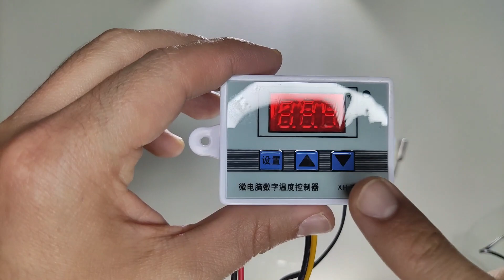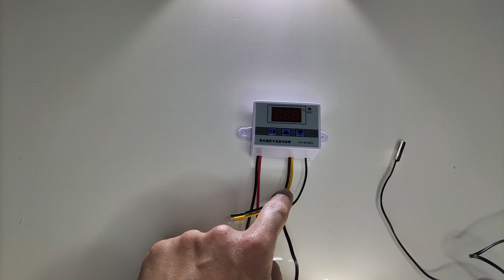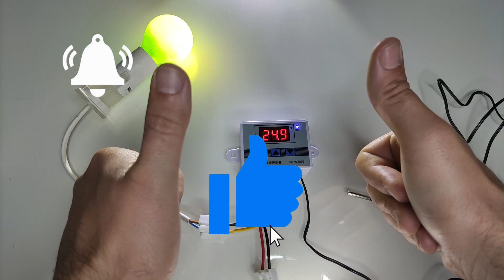⚙️ Tutorial del Termostato XH-W3002 - Conexiones y Configuración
En el video de hoy vamos a hablar del Termostato XH-W3002.
Ya en su momento hice una criadora casera con este termostato y fuisteis muchos los que me pedisteis que hiciera un tutorial completo de este termostato y aquí os lo traigo.
Espero que os sirva de ayuda y si es asi os animo a dejarme un like!!!